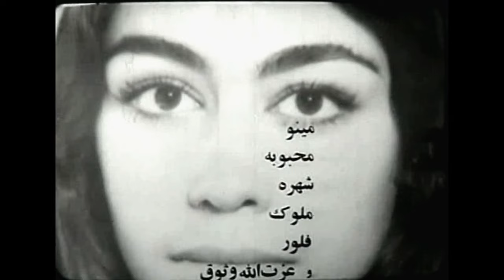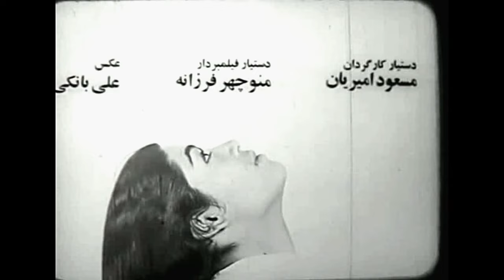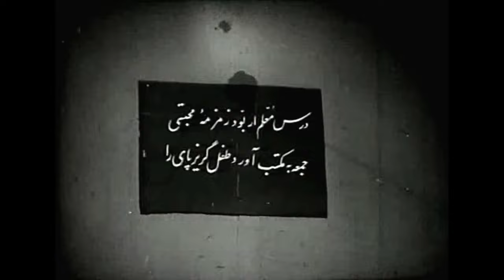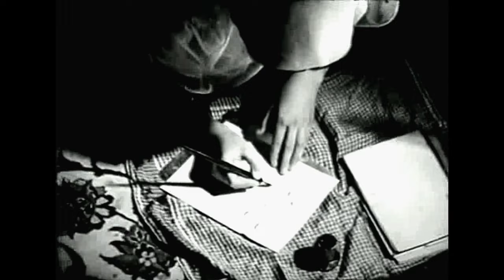📀🎨 فیلم باباکوهی | ۱۳۴۹ | کیفیت اچ‌دی 🎨🎥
📀 فیلم باباکوهی | با بازی عزت الله وثوق و علی محمد رجایی

لیست بازیگران 🍀
عزت الله وثوق, علی محمد رجایی

خلاصه فیلم: 🎥📀
 دختري از طفوليت پسرعموي خود را دوست دارد. دختر در جواني تلاش زيادي مي كند كه پسرعمويش به هدف هايش از جمله دختر محبوبش دست يابد. اما پسرعمو به فداكاري هاي دختر اهمیت نمی دهد و او را مي رنجاند، دختر نيز مأيوس دست به خودكشي مي زند. پسر بر اثر نصیحت های درويش باباكوهي به خود آمده و زماني نزد دختر عمويش بازمي گردد كه او در گذشته است. پسر، دخترعمويش را در كنار مقبره ي باباكوهي دفن كرده و خود دچار جنون مي شود.